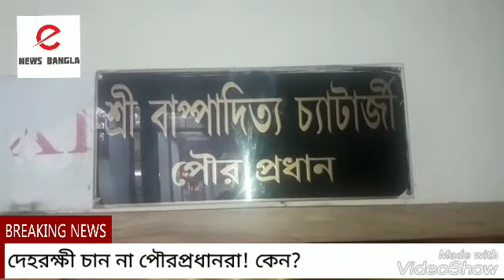দেহরক্ষী চান না পৌরপ্রধানরা